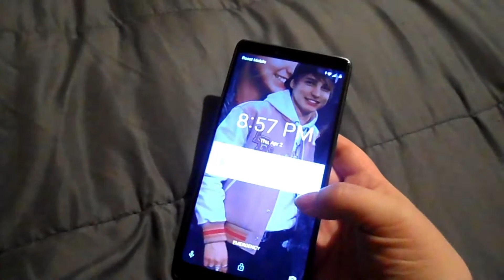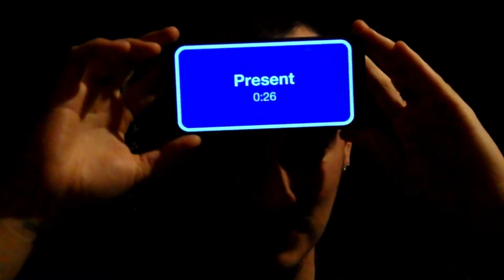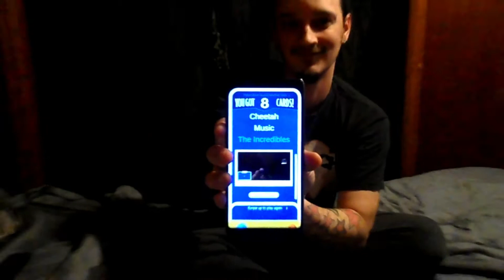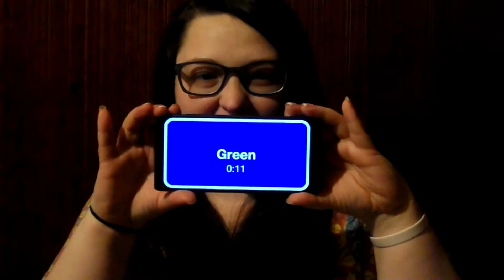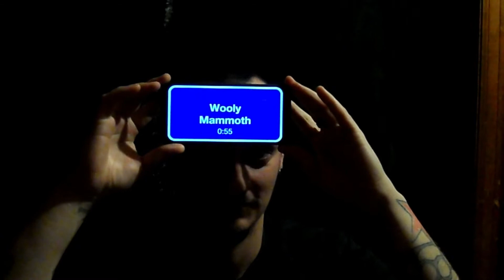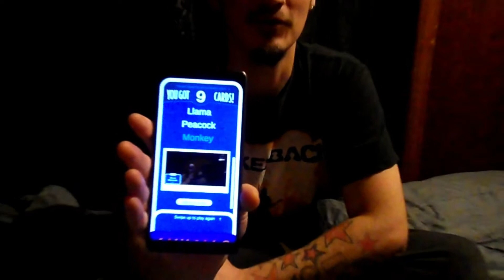I'm Sick!!!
hello my Hooligans so sorry i missed my post day but i'm sick. so here is a short Vlog of us talking and playing the game heads up! come and like and Subscribe and make sure you turn on that bell so you never miss a video!

My Niece an Nephew youtube channel
Manny Fanny Fun:

purplerain1988

lisa_tay0381